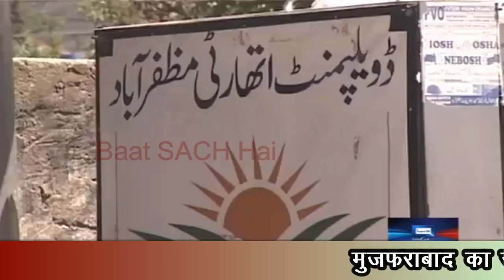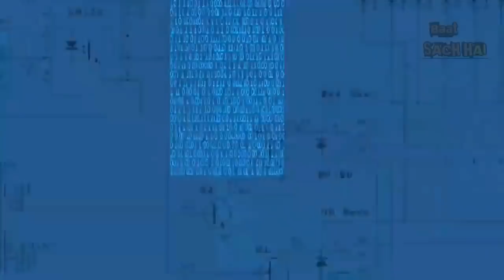MUZAFFARABAD KE LOGO NE BATAI DIL KI BAAT